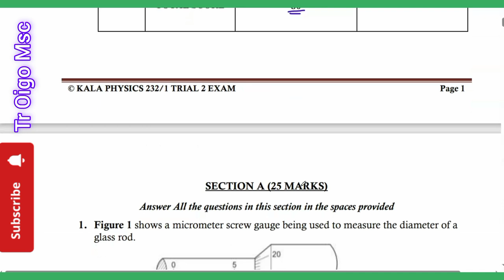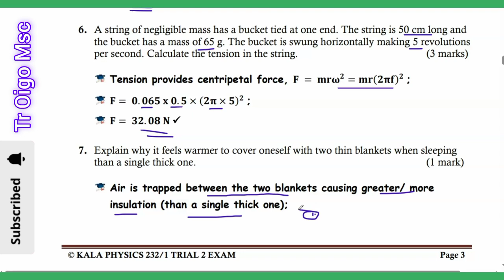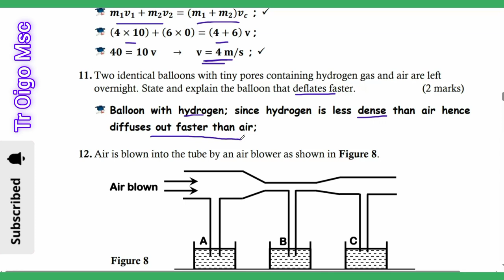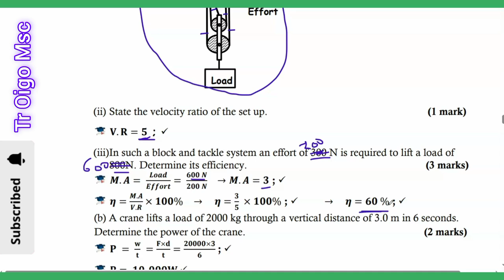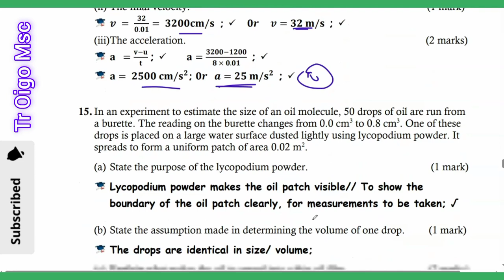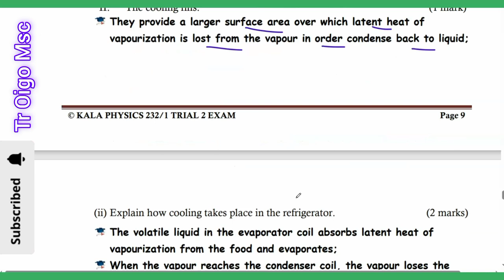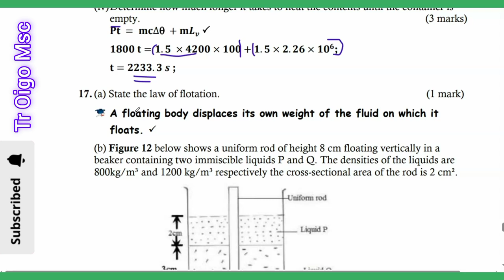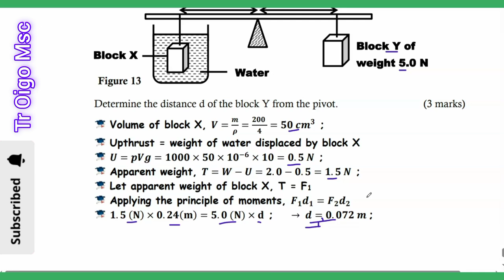KALA 2024 PHYSICS PAPER 1 MOCK MARKING SCHEME// Tr. Oigo MSc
KALA 2024 PHYSICS PAPER 1 MOCK MARKING SCHEME